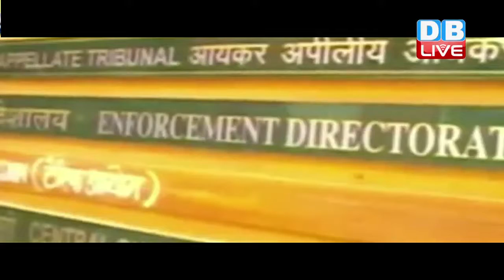DBLIVE | 30 August 2016 | CBI probe in a disproportionate assets case against Virbhadra Singh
हिमाचल के मुख्यमंत्री वीरभद्र सिंह को आय से अधिक संपत्ति मामले में राहत नहीं मिली है...दिल्ली हाईकोर्ट ने इस मामले की सुनवाई 8 सितंबर को कर दी है... वहीं सी.बी.आई ने दिल्ली हाईकोर्ट को बताया कि वीरभद्र के आय से अधिक संपत्ति मामले में जांच पूरी हो गई है.. सीबीआई ने दिल्ली हाई कोर्ट को बताया है कि उनके खिलाफ आय से अधिक संम्पत्ति का मामला बनता है. सीबीआई ने कोर्ट को बताया कि इस मामले उनके पास पर्याप्त सबूत है और उनकी जांच भी पूरी हो चुकी है...सीबीआई ने इस मामले में चार्जशीट दायर करने के लिए दिल्ली हाई कोर्ट से इजाजत मांगी है. अब हाईकोर्ट इस मामले में 8 सितम्बर को ये तय करेगा कि वीरभद्र सिंह के खिलाफ आय से अधिक संम्पत्ति के मामले में चार्जशीट फाइल की जा सकती है या नहीं... इससे पहले हिमाचल हाई कोर्ट ने एक अक्टूबर 2015 को अपने अंतरिम आदेश में वीरभद्र सिंह की गिरफ्तारी, पूछताछ करने और चार्जशीट दायर करने पर रोक लगा दी थी. मामले को उच्चतम न्यायालय ने बाद में दिल्ली उच्च न्यायालय को स्थानांतरित कर दिया था लेकिन अंतरिम आदेश पर अभी स्थगन नहीं दिया गया है। दिल्ली उच्च न्यायालय ने इस वर्ष 6 अप्रैल को सी.बी.आई. को निर्देश दिया था कि सिंह को गिरफ्तार नहीं करें...लेकिन  सिंह जांच में सहयोग दें...सी.बी.आई. की याचिका पर सुनवाई करते हुए अदालत ने यह फैसला सुनाया।
सीबीआई इस मामले में पर्याप्त सबूत होने का दावा कर रही है...ऐसे में वीरभद्र सिंह की मुश्किलें बढ़ना लगभग तय माना जा रहा है...देखते रहिए डी बी लाइव